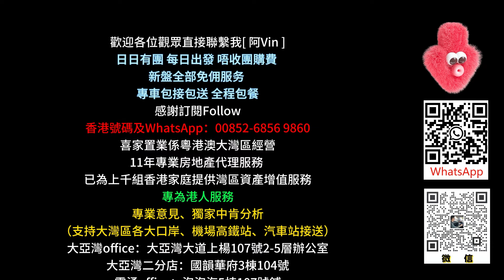一線無敵海景房 腰斬出售【大亞灣霞湧片區-泡泡海】樓下公交直達沙田地鐵口 送紅木家私品牌家電 | 高樓層66方東南向 通燃氣 | 落樓就系沙灘、商業街 1個鐘到蓮塘關#惠州樓盤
大亞灣office：大亞灣大道上楊107號2-5層辦公室
大亞灣二分店：國韻華府3棟104號
霞湧office：泡泡海5棟107號鋪
深圳office：布吉萬科紅生活廣場一樓A3-A6號鋪「布吉地鐵口700米」

1.全港人團隊（更了解港人需要）
2.免費接送包餐及酒店！（支持大灣區各大口岸、機場、高鐵站、汽車站接送）
3.專業意見、獨家中肯分析（樓盤缺點、區域優勢，投資概念）
4.24小時在綫專業客服，解決您的售後問題
5.免費代收樓、驗樓、售後裝修、傢私定制、代收郵件服務
6.房屋託管、酒店包租、維護服務
7.專業匯款服務（包括海外）